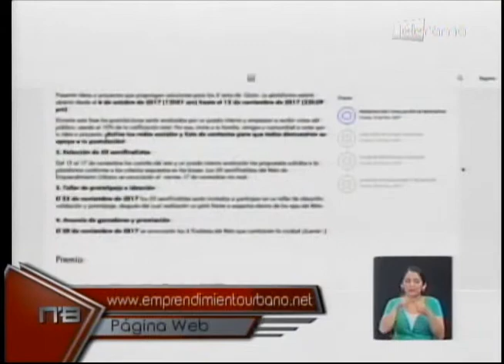Emprendimiento urbano la nueva meta de Quito